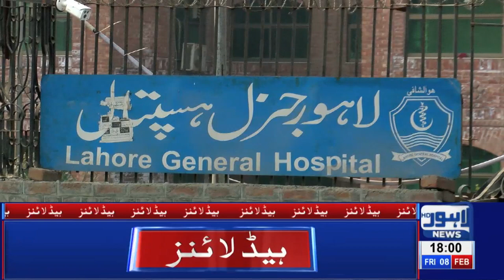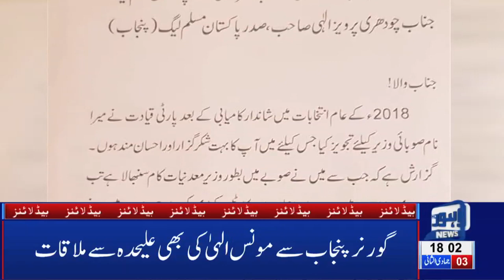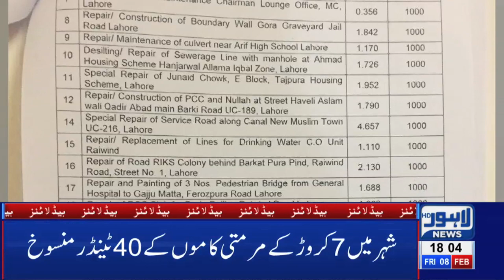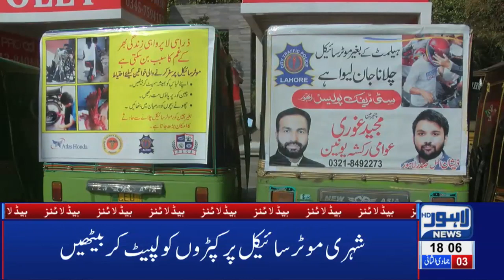06 PM Headlines Lahore News HD – 8th Feb 2019